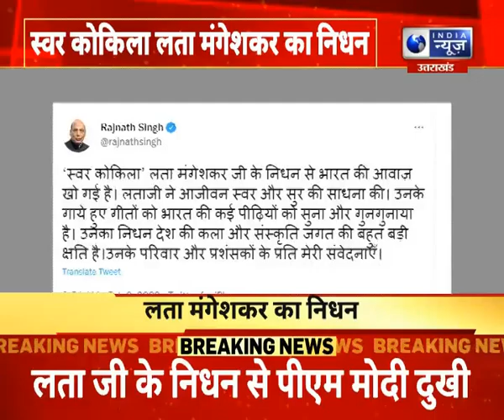लता मंगेशकर के निधन पर रक्षा मंत्री राजनाथ सिंह ने किया ट्वीट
लता मंगेशकर के निधन पर रक्षा मंत्री राजनाथ सिंह ने किया ट्वीट I India News UPUK